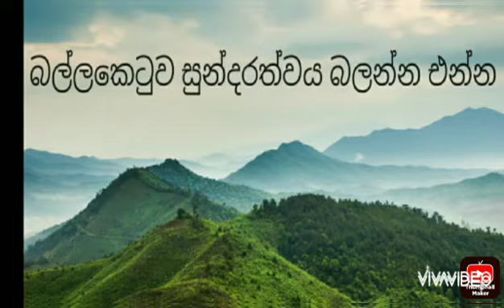Ballaketuwa .nature of ballaketuwa .ella ballaketuwa .